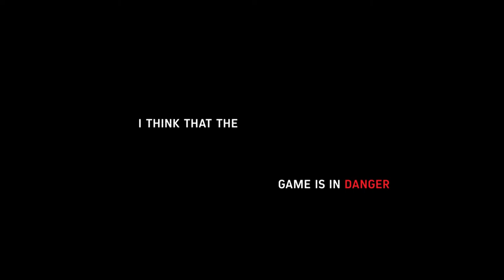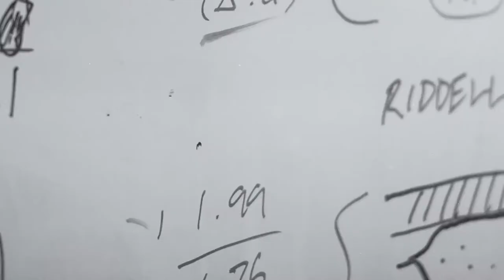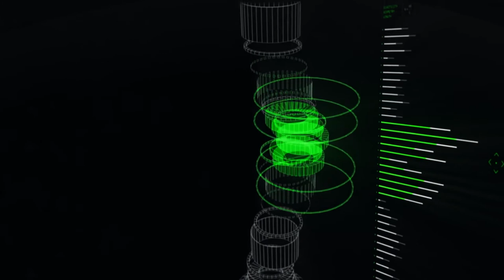VICIS ZERO1 UNVEIL